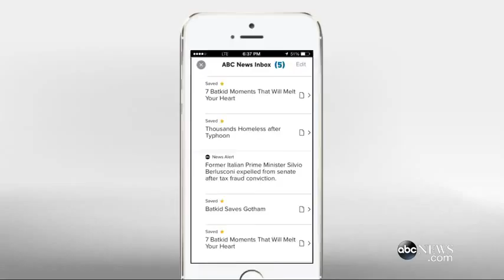Prison Escapees Possibly Spotted Near Pennsylvania New York Border